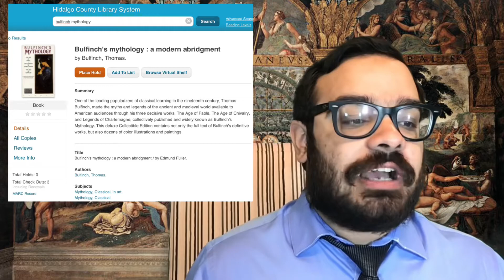Cupid and Psyche